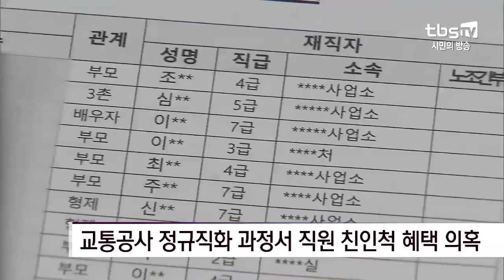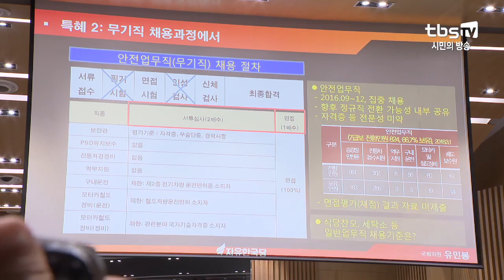서울시 국정감사, '교통공사 채용비리' 쟁점 [tbs]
[tbs] 서울시 국정감사, '교통공사 채용비리' 쟁점

오늘 있었던 국회의 서울시 국정감사에서는, 최근 불거진 서울교통공사의 ‘친인척 채용 특혜 의혹’에 대한 맹공이 쏟아졌습니다. 자유한국당 지도부는 서울시청을 긴급 방문해 이 의혹에 대해 강하게 문제 삼기도 했는데요. 박원순 서울시장은 채용 과정이 공정했다고 항변했습니다.